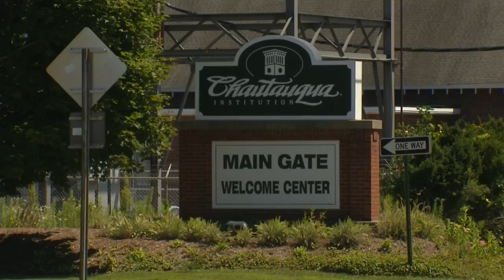The Chautauqua Institution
The Chautauqua Institution provides a serene getaway.